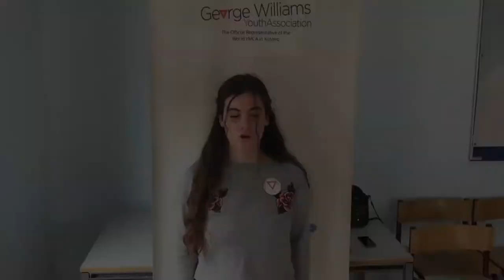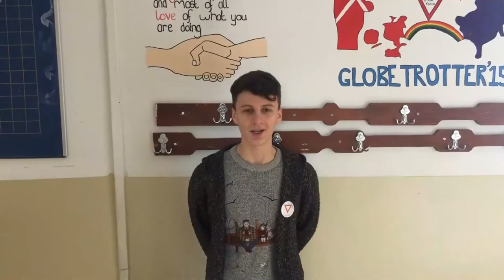8th of March 2018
Team Challenge video from a level 1 Leadership team in Gjakova